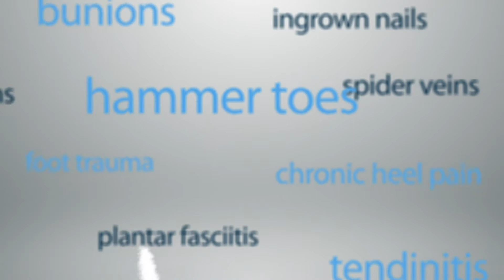What is Foot & Ankle Neuropathy?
Neuropathy is basically his condition in which your nerves stop firing fire abnormally leading  to a lot of symptoms including burning, tingling, uh, numbness, uh, loss of vibration or position sense. It can also lead to some electric light sensations in your feet.

It's commonly seen that patients develop symptoms very gradually, but it, it can also be seen as a sudden onset.

There are mainly two types of neuropathy. The first one is peripheral neuropathy and the other one is radicular apathy.

Peripheral neuropathy mainly just affects, uh, your arms or your limbs and uh, your feet radicular apathy can affect your entire body because it stems right from your spinal cord. So what causes neuropathy?

 Neuropathy can be caused by various different reasons. Diabetic neuropathy is one of the most common ones we see in our practice.